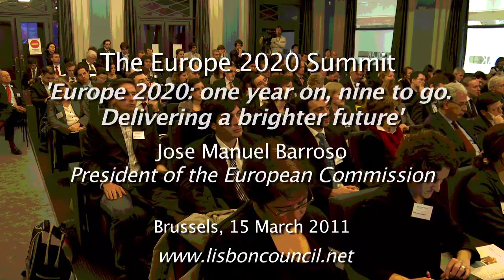President Barroso Keynotes The Europe 2020 Summit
In the week prior to the spring European Council, The Europe 2020 Summit convened under the timely theme of An Action Plan for the Post-Crisis World and animated a broader, more solution-oriented debate about Europe's economic and social future. José Manuel Barroso, president of the European Commission, gave an inspiring keynote address. Wim Kok, former prime minister of the Netherlands and author of the foreword to An Action Plan for Europe 2020: Strategic Advice for the Post-Crisis World, a Lisbon Council publication launched at the event, addressed the conference in a video message. The High-Level Panel was preceded by a roundtable discussion with several Action Plan authors including Enrico Giovannini, president of the Italian National Institute of Statistics (ISTAT) and former chief statistician at the OECD; Geoff Mulgan, director of the Young Foundation; Andreas Schleicher, head of the Programme for International Student Assessment (PISA) at the Organisation for Economic Co-operation and Development (OECD); Martin Schuurmans, chair of the European Institute of Innovation and Technology (EIT); Mark Spelman, head of global strategy at Accenture; Žiga Turk, professor at the University of Ljubljana, former minister for growth of Slovenia and former secretary-general of the Reflection Group on the Future of Europe and Harry Verhaar, senior director for energy and climate change at Philips. In the afternoon, VIP guests debated the road ahead for the Europe 2020 Strategy in a high-level working group.